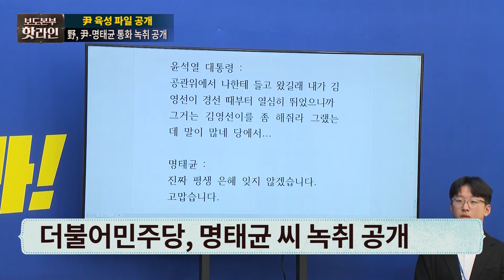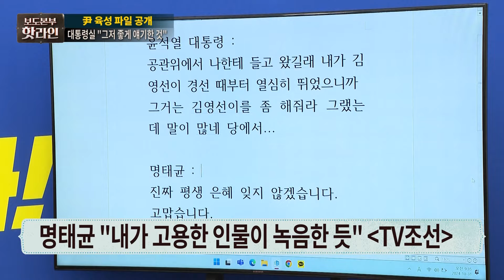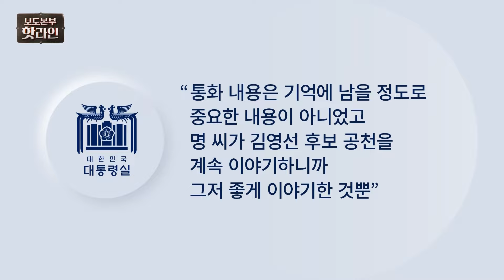[핫라인] 명태균 녹취록 공개에...대통령실 “김영선 이야기하니 그저 좋게 이야기한 것”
더불어민주당은 31일 윤석열 대통령과 명태균 씨가 통화한 것으로 추정되는 음성파일을 공개하며 "공천 개입을 입증할 최초의 육성"이라고 밝혔습니다. 민주당이 2022년 5월 9일 두 사람 간 이뤄진 통화 내용이라고 밝힌 녹취에 따르면, 윤 대통령은 명 씨에게 "내가 김영선이 경선 때부터 열심히 뛰었으니까 그거는 김영선이를 좀 해줘라 그랬는데 말이 많네 당에서"라고 말합니다. 그러자 명 씨는 "진짜 평생 은혜를 잊지 않겠다. 고맙다"라고 말했는데요. 더 자세한 내용은 보도본부 핫라인에서 확인하세요.

📡 월~금 06:50 강스라이팅 (유튜브)
📡 월~금 07:30 뉴스퍼레이드
📡 월        08:40 네트워크 매거진
📡 월~금 09:00 신통방통
📡 월~금 10:20 류병수의 강펀치 (유튜브)
📡 월~금 13:00 보도본부 핫라인
📡 월~금 14:30 사건파일 24
📡 월~금 17:20 시사쇼 정치다
📡 월~금 21:00 뉴스9
📡 월~목 21:50 윤정호의 뉴스 더 (유튜브)
📡 토~일 14:00 뉴스현장
📡 토~일 19:00 뉴스7